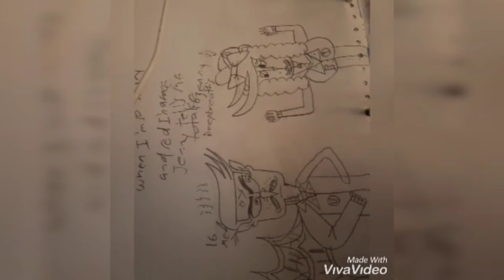November 7, 2020